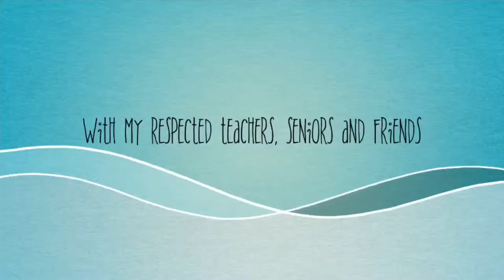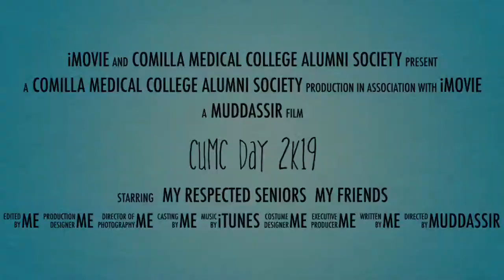CuMC Day 2019 Cumilla Medical College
Presented by Comilla Medical College Alumni Society and MUDDASSIR FILMS
MUDDASSIR FILMS is the author this picture for the purpose of copyright and other laws
Any similarity to the name, character or any person is entirely coincidental and unintentional.
©️2019 MUDDASSIR FILMS.